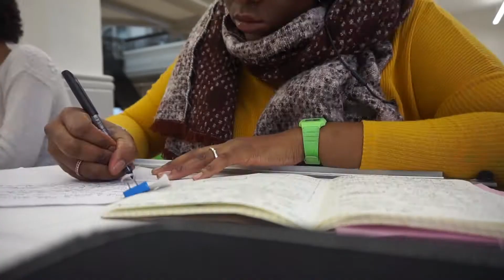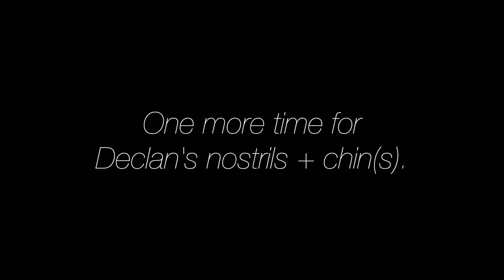Declan's Nostrils • Margaret Belle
•  The one where Aisha takes over the blog and Declan flares his nostril and shows off his double chin.

mnsbelle

  • • • FAQ • • •

19

London, but studying at Norwich University of the Arts

Architecture

5'10.5''